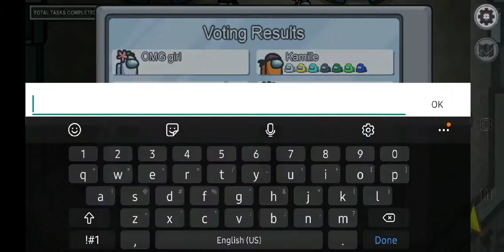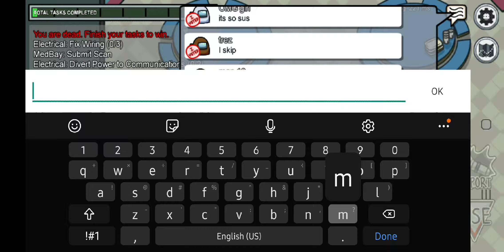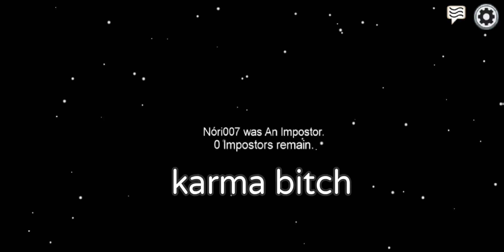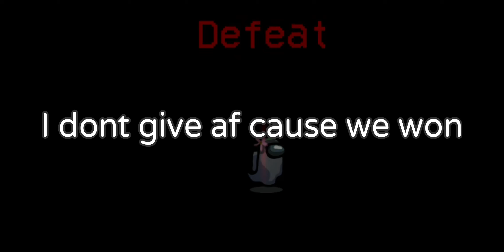Among Us - Cyan is CHEATING! (14)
Happy new year! So this year a bunch of stuff is changing. check the video before this one to see it all. Back to Among Us for a short period of time

。　　　　•　 　ﾟ　　。
　.　　 。　 ඞ 。　 . •

Among ‎Us